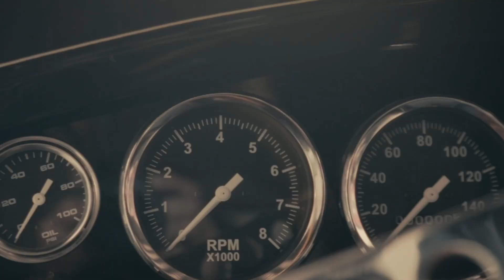1931 Ford 5w Hot Rod Made in Italy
This is a little glimpse of a 1931 Ford 5w Hot Rod made in Italy by Luca, the owner of Old School Garage

More to see on my Blog!